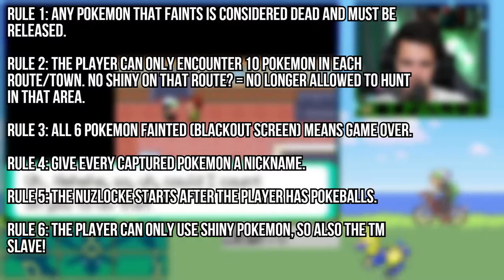Can i Beat Pokemon Emerald with ONLY SHINIES?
This challenge took so much energy out of me.

A few months ago i was streaming pokemon Emerald on twitch. During the nuzlocke i lost and wanted revenge. I wanted to beat pokemon Emerald with only shinies. Unfortunately pokemon Emerald works with so-called shiny frames. A way of shiny hunting that I don't understand, so I adjusted the shiny odds in this nuzlocke. it went like this...